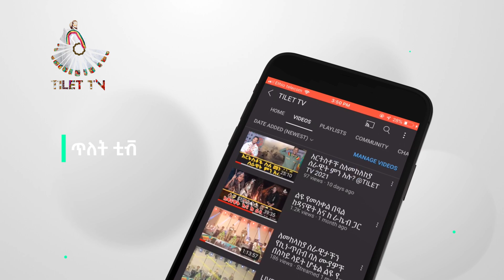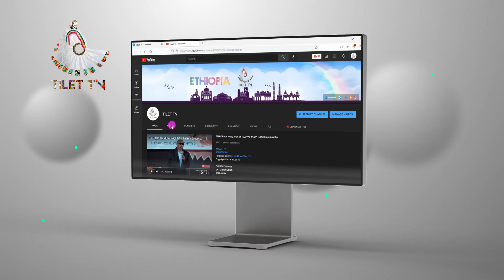ሰበር ዜና || ፓር ቢኒያም በፖሊስ ቁጥጥር ስር ዋለ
CURRENT ISSUES
ENTERTAINMENT
CULTURE, ART & HISTORY
POLITICS NEWS
DOCUMENTARY, SHORT MOVIES, MUSIC & SONG